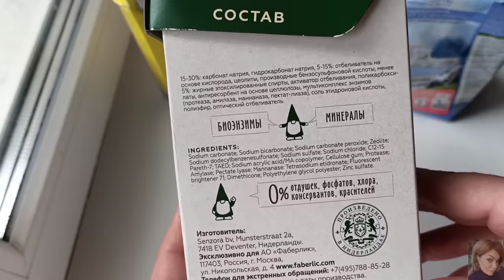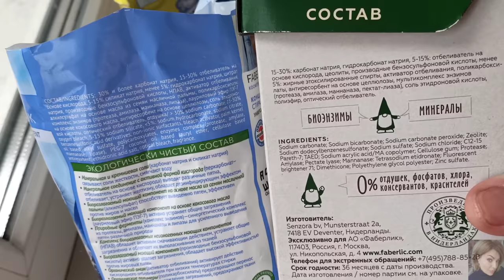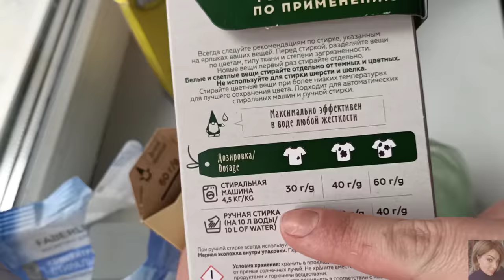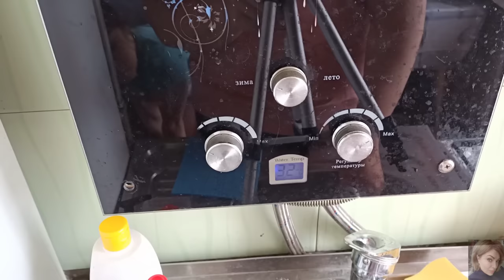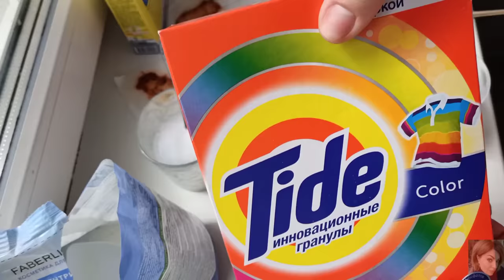GREENLY НОВЫЙ СТИРАЛЬНЫЙ ПОРОШОК ОТ FABERLIC!!! ТЕСТИРУЕМ НА ПЯТНАХ!!!! ЧЕСТНЫЙ ОБЗОР!!!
ВСЕМ ПРИВЕТ!!!
В этом видео протестируем новый стиральный порошок от FABERLIC из Нидерландов. Будем выводить им чернильные пятна и кетчуп. Также посмотрим как с этим справится универсальный стиральный порошок от фаберлик.